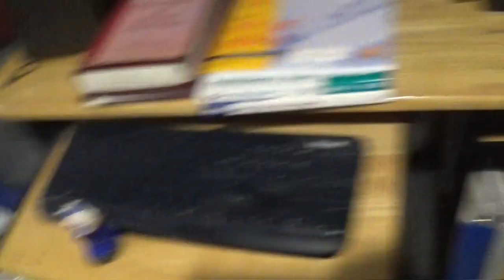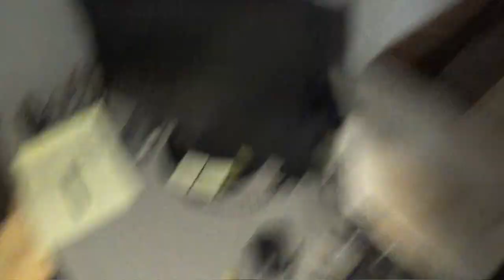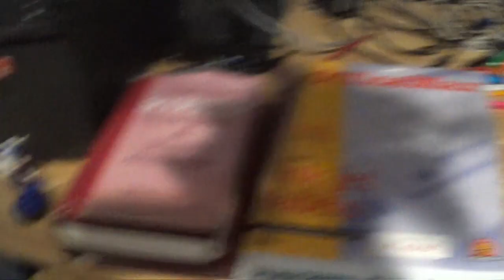Tails Journey For the Feather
Shadow wants Tails to help him find his pranking feather. Deep Cut also gets involved. Let's see how this goes down.

My Nintendo Switch friend code:
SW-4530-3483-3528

My Xbox:
Keegan#2541

My Wii U Nintendo Network ID:
AwesomeKeegan126

My Steam:
keeganmantle64

My PlayStation:
Ksm210

Tag-Keegan#8579

Stay tune for KSM Movie: Inkling Girl's Birthday Trip coming Thursday, January 25!